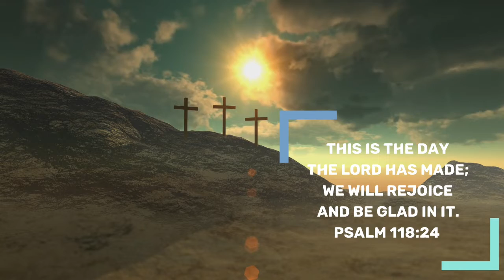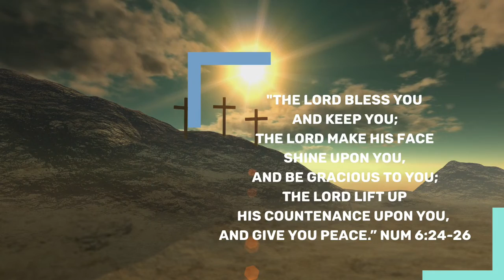Victorious Daily Devotional | Dec 7, 2021 | Bro James Benedict | Advent-We Closer or Away From God?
Greetings in His amazing name!!🌹🙂💐

Topic: During Advent Season, Are We Drawing Closer To The Lord Or Moving Away With Our Own Carnal Desires?

Mark 05: 17. They began to pray for Jesus to depart. In James  version it says" They  began to plead Jesus to move away from them."

Here Jesus delivered a person from an unclean spirit who was living in the tomb crying out and  cutting himself with stones. No one could bind him, not even with chains. Jesus delivered him and sent the unclean spirit into the herd of swine who went and drowned into the sea. And so they began to plead Jesus to move away from their region.

*This is one of the saddest sentences in the Gospels.* We can scarcely conceive of any person asking Jesus to go away. Some people feel blessed n joyful to have Jesus in their lives. They have the real joy and meaning in life.

 For some, it's indeed a costly affair. Like today's Word in the Bible consciously or unconsciously they are not comfortable to have Jesus in their  lives because they are bound with the chains and strings of the worldly attachments,  pleasures and desires and self centred lives. So, the Lord does not  interfere  with our cherished self centred plans and desires. Jesus did not stay after after they asked Him to go. He would never stay where He is not wanted. He will carry back His presence from there. And hence sadly we see many desire to keep Jesus away for their own selfish ends.

Praise God! There are many who take advent season seriously for introspection, to shun and trim away selfishness, jealousy, pride, hatred, anger, self possessiveness replacing with unselfishness, love, humility, patience, gentleness, blessing others, praying for others and loving others unconditionally -  those  who despise, hate, hurt and harm us.

Benedict James